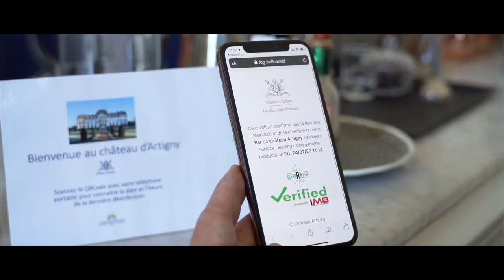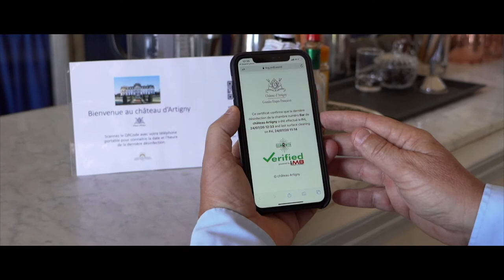CLEAN R WITH - 1st disinfection solution, traceable and connected - Pres. @Château d'Artigny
Demonstration at "Château d'Artigny"